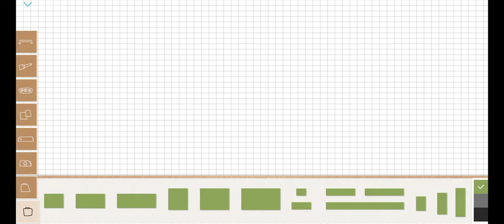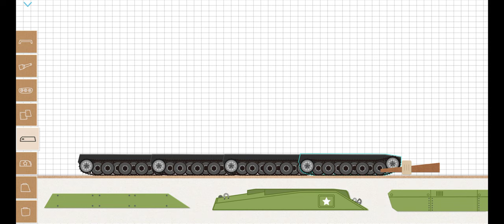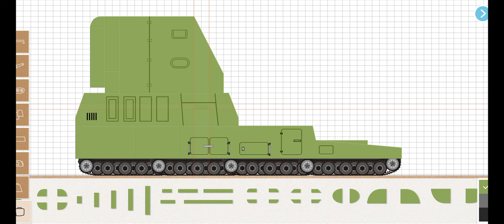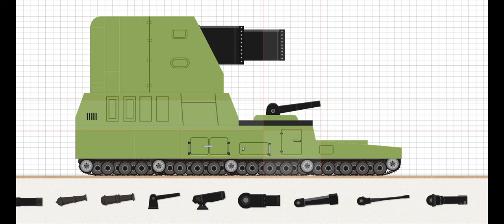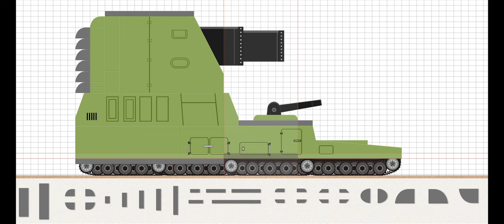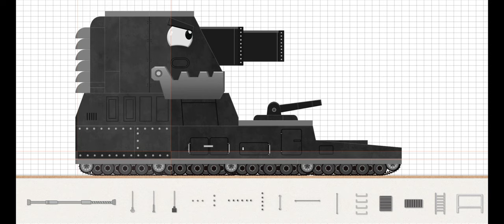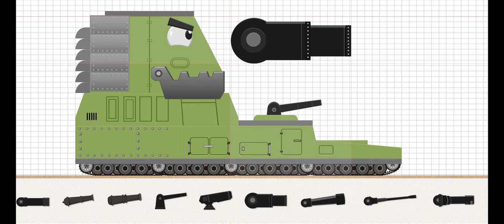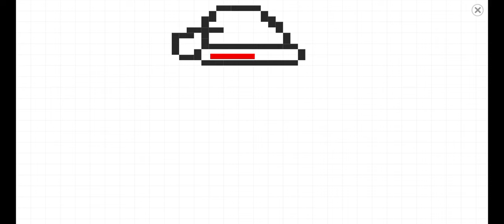Labo tank 122322 Merry Christmas 🎅 🎄🎁